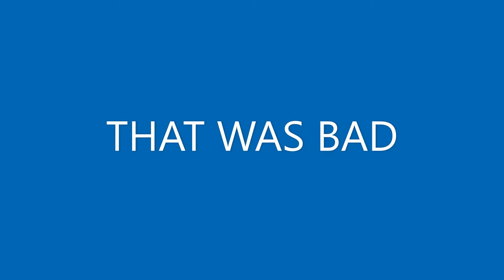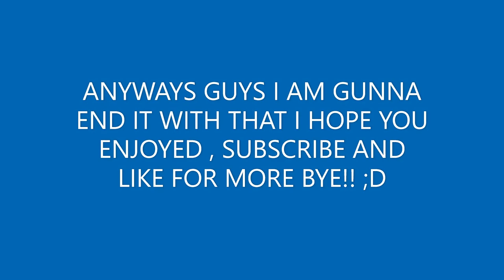Roblox Phantom Forces Gameplay